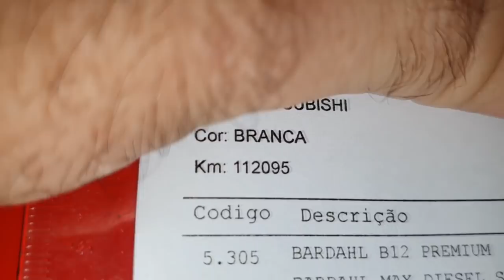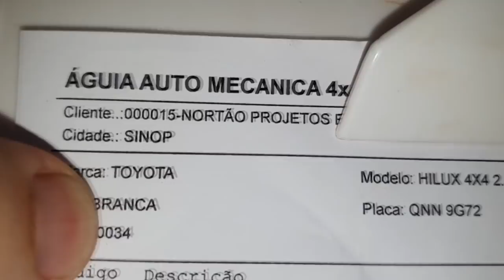EP. 734// Mitsubishi TRITON 2017 2.4 Trocando Pinças de Freio e uma Renault DUSTER caindo parafuso!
Será que não se fazem mais carros e camionetes como antigamente?!

"embreagem s10"
"melhor mecânica"
"mecânica chevrolet"
"melhor marca óleo s10 5w30"
"como balancear"
"review s10"
"sw4 s10"
"militec funciona"
"serviços toyota"
"oficina toyota"
"o que é hilux garbosa"
"mecânica toyota"
"manutenção toyota"
"restauração hilux"
"hilux antiga"
"diesel 4x4"
"como montar motor diesel"
"diesel 4x4"
"embreagem s10"
"melhor mecânica"